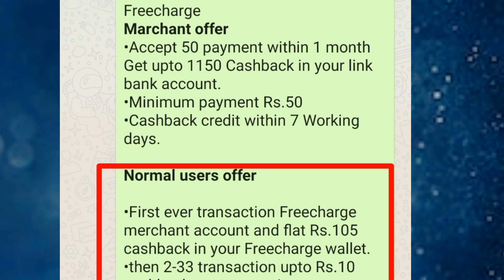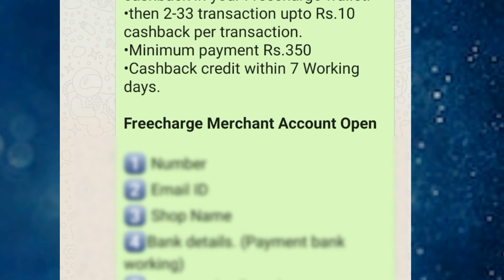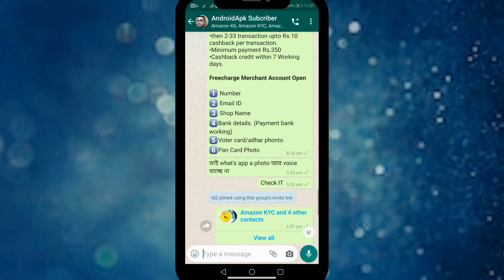how to create freecharge merchant account 🔥| কিভাবে freecharge merchant অ্যাকাউন্ট বানাবে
how to create freecharge merchant account 🔥| কিভাবে freecharge merchant অ্যাকাউন্ট বানাবে |how to create free recharge merchant account 🔥| কিভাবে freerecharge merchant অ্যাকাউন্ট বানাবে |freecharge merchant offer
How to create Freecharge Merchant QR Code Online || How to create Freecharge Merchant Account Full process in bangla|| Channel AndroidApkBiswas Freecharge Merchant account in Bengali |FreeCharge Merchant 1 Pe 105 Offer || How to create FreeCharge Merchant with agent || Full Details || Watch this video till the end |Freecharge Merchant offer ₹550, Freecharge New Merchant offer Today, Freecharge QR code offer, How to Create Freecharge Merchant account By Agents, Freecharge merchant in bangla
Your quarries :-
how to create freecharge merchant account
freecharge merchant account
how to create freecharge marchent account
freecharge
freecharge merchant account kaise banaye freecharge merchant account in Bengali free Recharge offers today
How to create FreeCharge Merchant account in Bengali
How to
androidapk biswas
free Recharge merchant
merchant
how to create freecharge merchant account, freecharge merchant account
how to create freecharge marchent account  in Bengali
freecharge
All merchant offer 2020
Amazon merchant account in Bengali
Silingpe merchant account in Bengali
Google merchant account in Bengali
Phone pe merchant account in Bengali
Airtel merchant account in Bengali
Bharat merchant account in Bengali
Uddan pay merchant in bengali
How to create udan pe merchant in bangla

ভিডিও ভালো লেগে থাকলে অবশ্যই লাইক, কমান্ডো ও শেয়ার করতে ভুলবেন না।